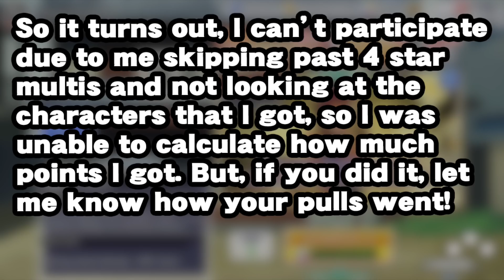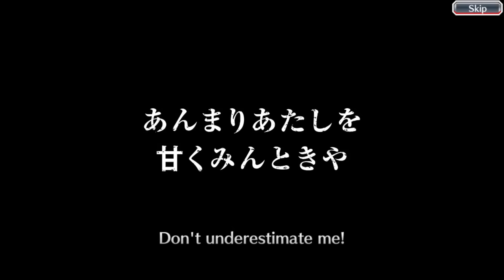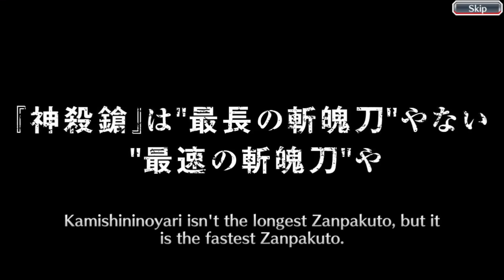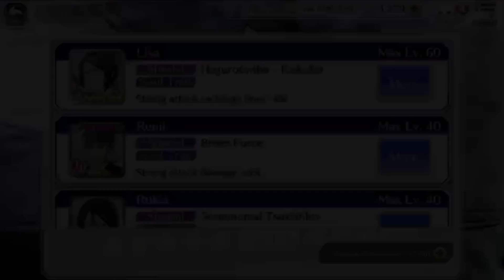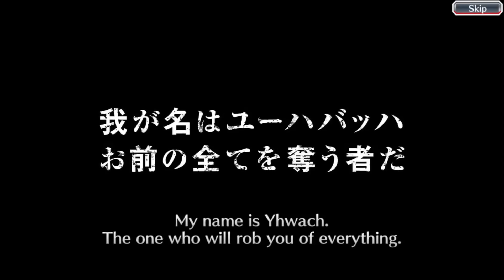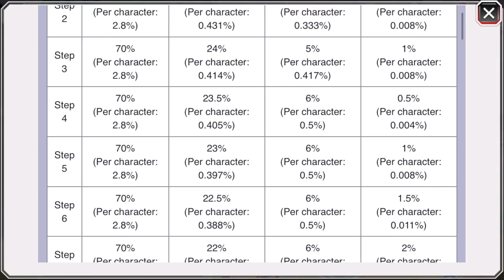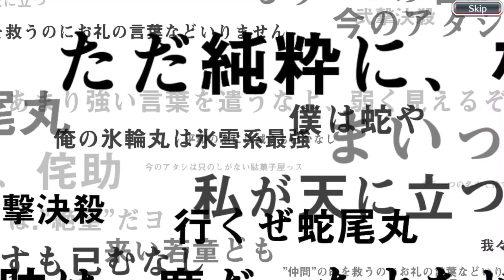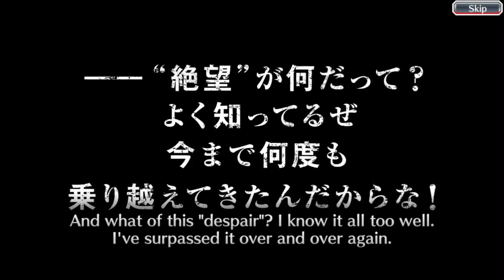20 5 STARS?! MANGA ROUND 4 | STEP UP ROUND 2 SUMMONS! Bleach Brave Souls!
Possibly one of the biggest banners has dropped today, featuring another Ichigo, Yhwach, Yoruichi, and Kisuke. All of these characters look amazing and I want them all! But, do we get them?
Previous Video!